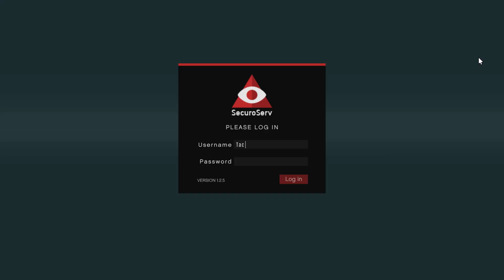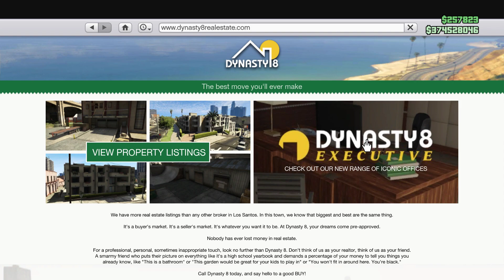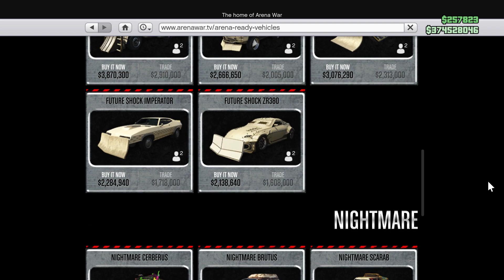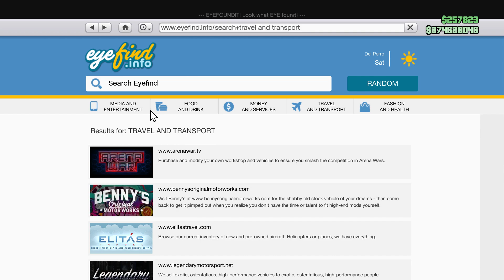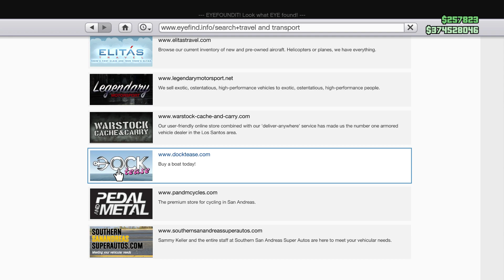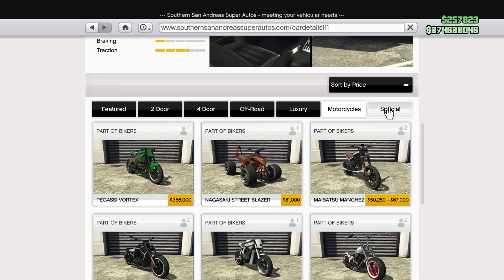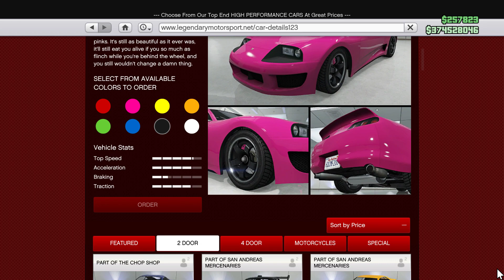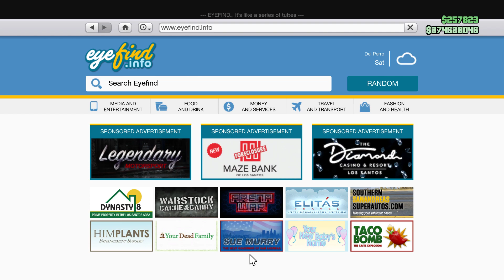Internet discounts of the Week. GTA Online. April 11 to April 17, 2024. Tacet_Mortem.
INTERNET DISCOUNTS OF THE WEEK